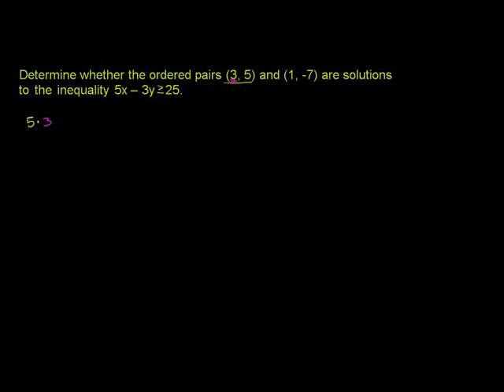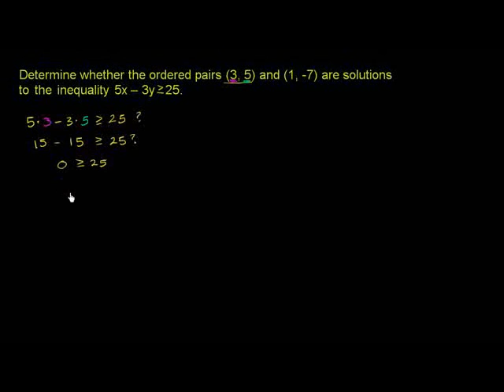Graphing Inequalities 1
u13_l2_t4_we1 Graphing Inequalities